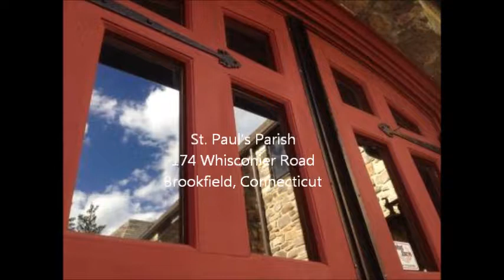Healing of the Spirit - "You get a dose of healing everytime you walk through our door."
A healing testimony on September 24, 2017 at 8 am at St. Paul's Parish, Brookfield, CT